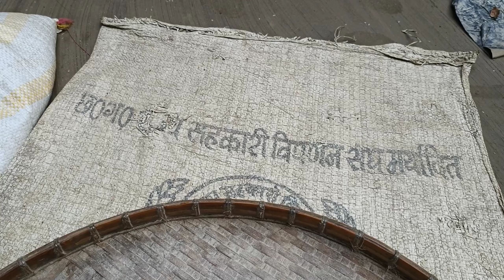শাকসবজি বিক্রি করে বর সমস্ত টাকার চাল আনলো কিন্তু কেনা চাল যে এমন হবে ভাবতে পারিনি //